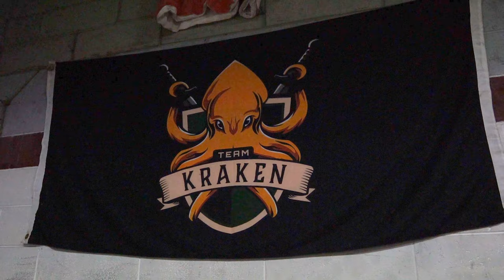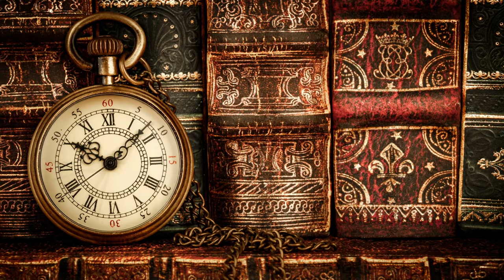I Tried *BRUTAL* Medieval Fighting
HMB or Historical Medieval Battling is absolutely no joke! In this week's video, I got the opportunity to experience what it's like to fight like a Medieval Knight, and learn some of the skills required before jumping in the ring and battling it out.